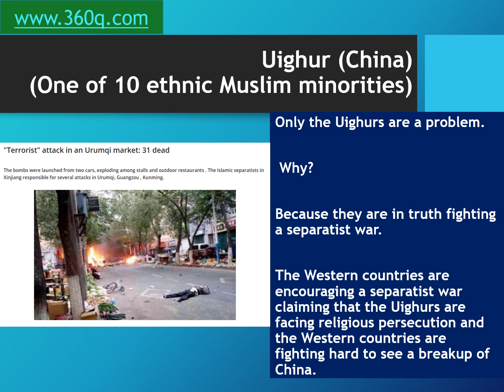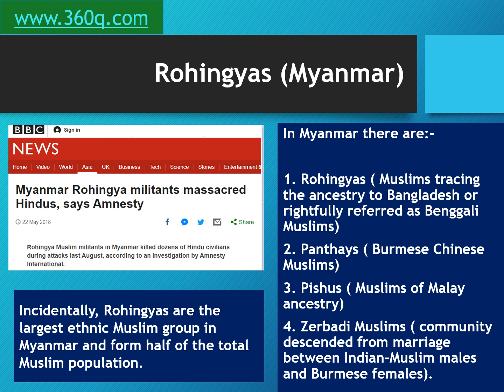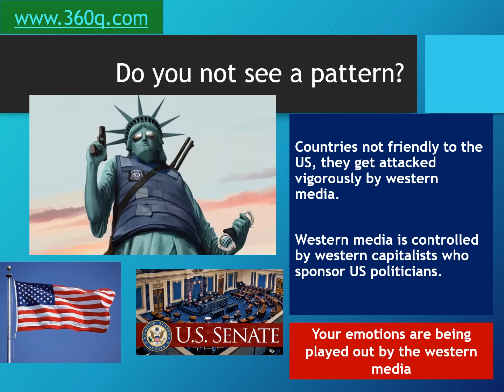Uighur (China) Rohingyas (Myanmar) California (US) : Something in common.